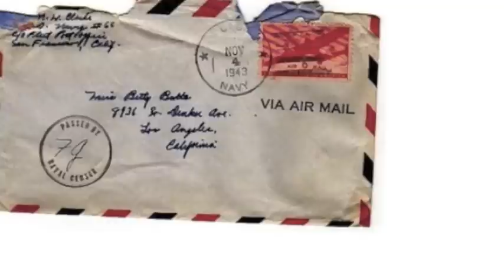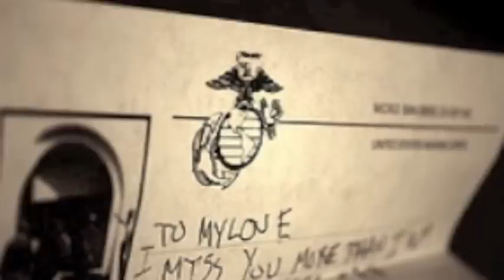kingsport town by eleni mandell